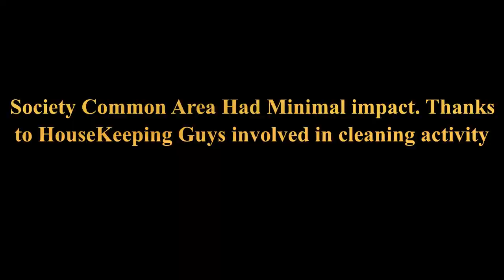Vlog 10: Biryani Nutella | Driving Through Kolkata after 2 months | LockDown 5.0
This video is all about InJustice done to Biryani i.e having Biryani with Nutella.
Post LockDown Driving tips and How people are adjusting to new LockDown 5.0

Screenshot in Thumbnail: Daily Hunt News